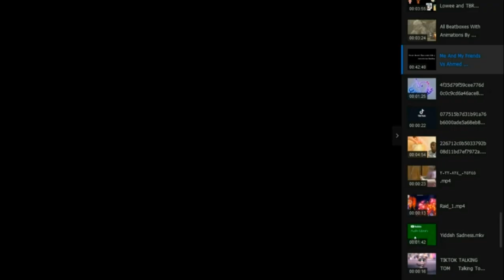( Talking Tom & All Friends Team VS Talking Roy ) Part 4 and Last!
Part 4 and Last: @SteelFrontAGNullGlitch888 @saifkhaledbroyt1105 @AdmiralKaiNinja188 @Upg_U.S_Super_Fire_Gold_Lloyd @kerolousshahat @immortalxx0xx @TalkingTom-ul6en @TalkingAngela12350 @yossefmahy2498 @NyaWaterNinja-cr7oy VS Talking Roy! but... Me @ZiadMamdouh21 VS Roy! Because I'm Strong and i Upgraded be a Giant! just like Sonic.exe the Disaster and saving Cream the Ribbit 4! As you can see guys! but. You guys can't Kill that Roy idiot! Because Roy is very Strong of you guys! but.. me I'm Very Stronger than Roy!
After I Killed Roy! @AdmiralKaiNinja188 and @NyaWaterNinja-cr7oy will Revive @Upg_U.S_Super_Fire_Gold_Lloyd !  and @saifkhaledbroyt1105 and @TalkingTom-ul6en  and @SteelFrontAGNullGlitch888 and @yossefmahy2498 will Revive @TalkingAngela12350 !
I Hope you guys Enjoy it and Thanks @TalkingTom-ul6en for Your Great New Idea Part 4!

Thanks for This Series idea: Talking Tom & All friends Team VS Talking Roy!

Ok, If you guys Something People Reasons Angry or Stolen anything? Tell me, to i will make new Series Idea! Just like Tom told me about new series Idea!

                   T                H                     E                                     E                 N                       D

Me: @ZiadMamdouh21      Talking Roy          @AdmiralKaiNinja188